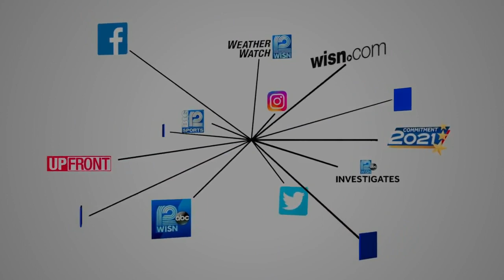Legalized marijuana gains momentum in Wisconsin amid potential bipartisan support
According to some state senators, Wisconsin is the closest it's been to legalizing marijuana.